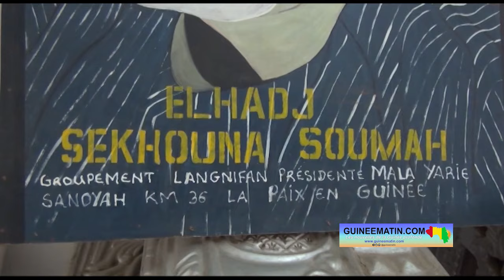Toumania (Dubréka): message sur la succession d'Elhadj Sékhouna Soumah (Kountigui de la Basse Côte)